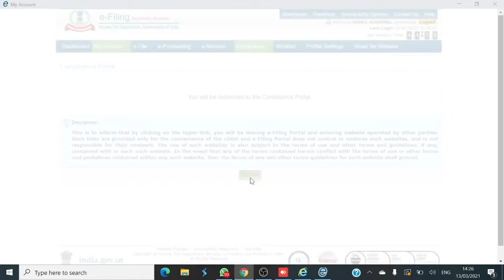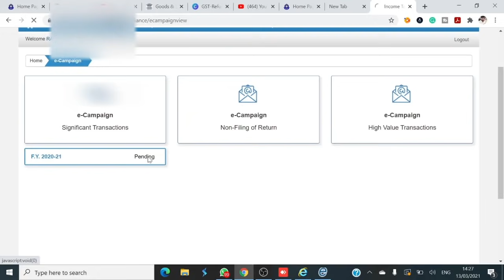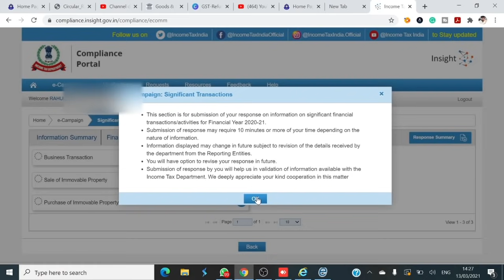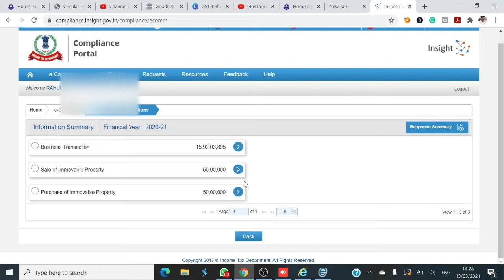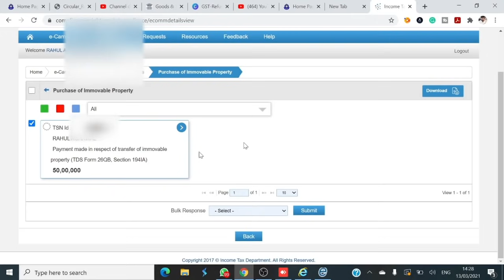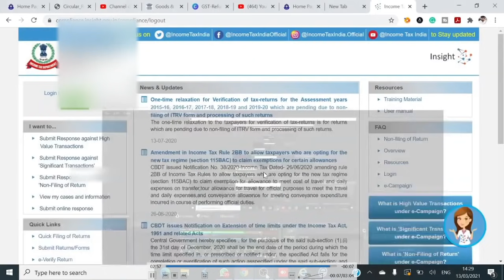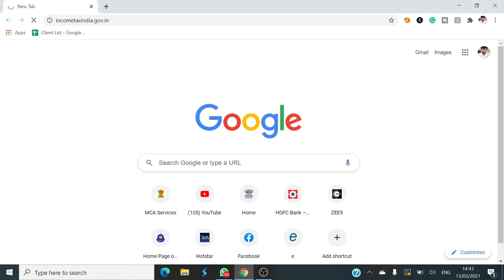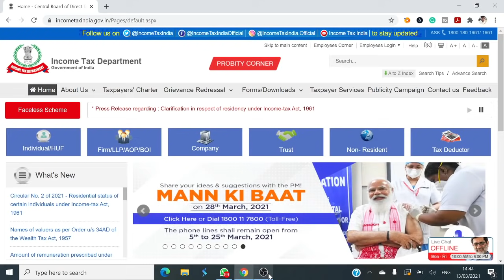How to Respond E-Campaign Notice of Income Tax Department | Income tax E campaign FY 2020-21